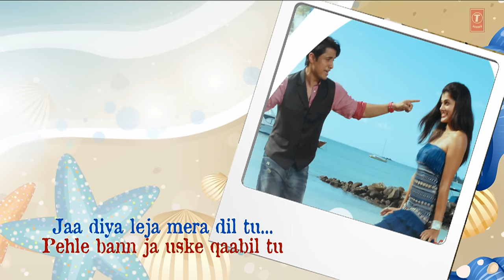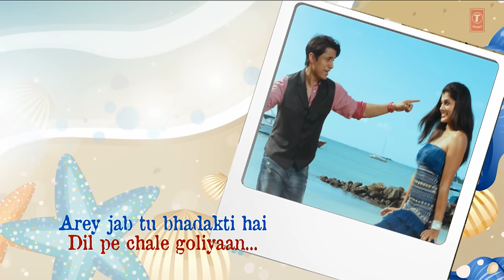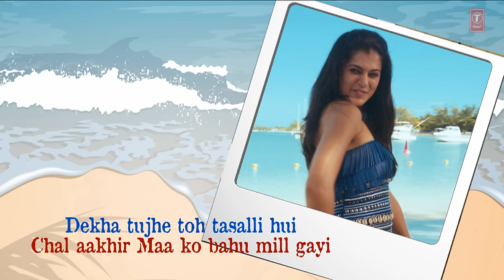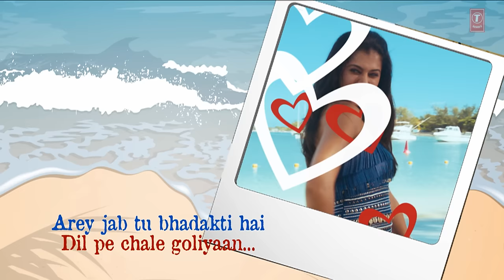Dhichkyaaon Doom Doom Full Song with Lyrics | Chashme Baddoor | Ali Zafar, Taapsee Pannu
Song: Dhichkyaaon Doom Doom
Movie: Chashme Baddoor
Singer: Ali Zafar, Shreya Ghoshal
Lyrics: Neelesh Misra
Music Label: T-Series